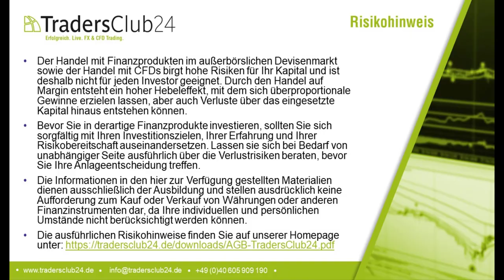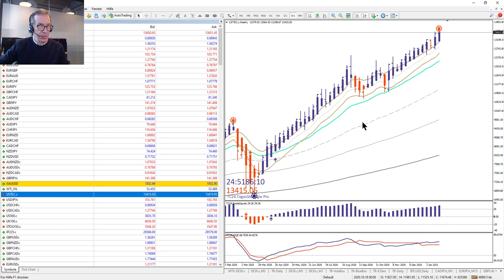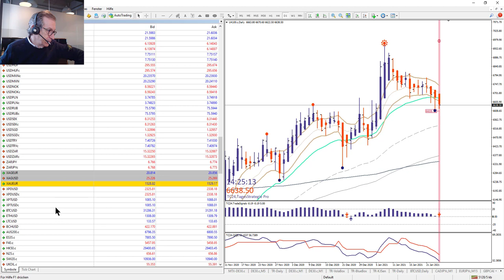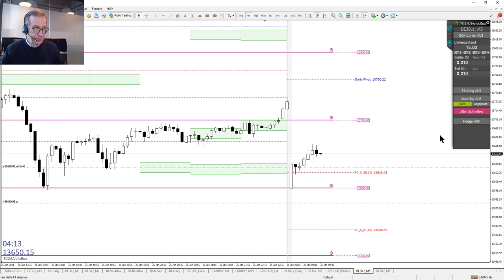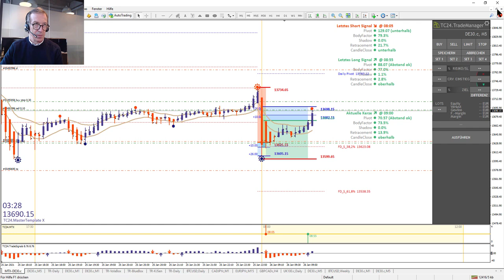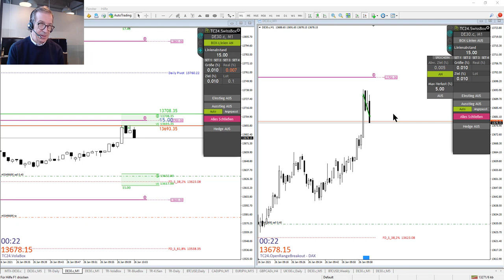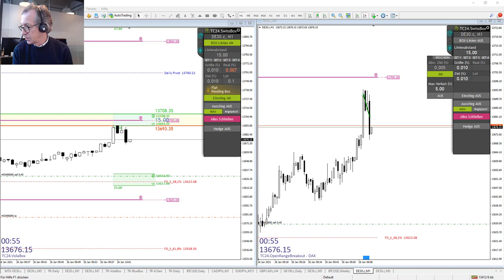LiveTrades vom TradersClub24 DaxOpenRange Breakout vom 26.01.2021